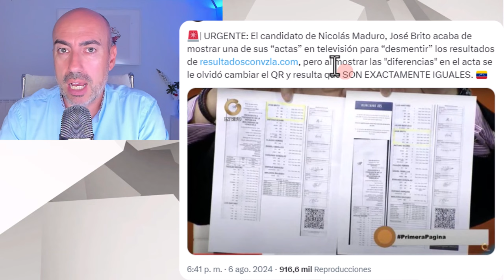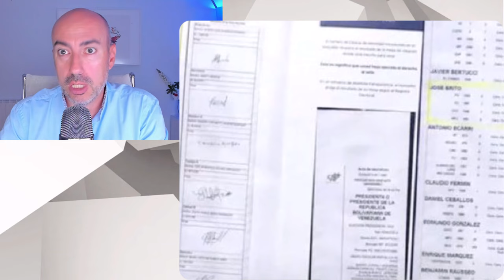📛 MADURO DICE TIENER 100% ACTAS A ENTREGAR AL TSJ DE VENEZUELA 📛 FELIPE GONZÁLEZ SOSPECHA FALSEDAD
✅ Conviértete en miembro de este canal para disfrutar de ventajas:
Este vídeo no pretende emitir o divulgar diagnósticos alguno sobre personalidades, sino lanzar hipótesis a partir de una formación parcial que sería necesario contrastar directamente con la persona de la que se habla en el mismo y realizando un procedimiento diagnóstico según protocolo exhaustivo. Tampoco ofrece soluciones o recomendaciones universalmente válidas. Para ello siempre se recomienda acudir a un profesional que analice persona y sus circunstancias, y aplique procedimientos sistemáticos reconocidos.